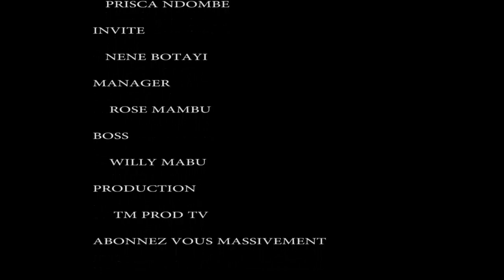EYINDI/ NENE BOTAYI A TUMBI MIDA TAYLOR,ESE DE PANAMA,Sr CHRISTELLE GAMBELA,MPR,JAÈL SHOW & FIVETTE